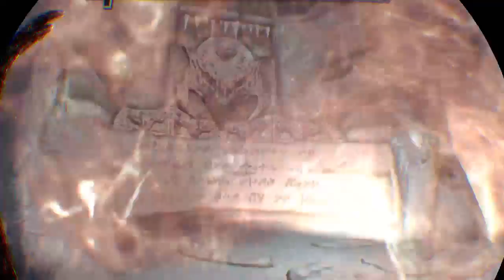The ox that made this game knows exactly what tricks make my retro juices flow